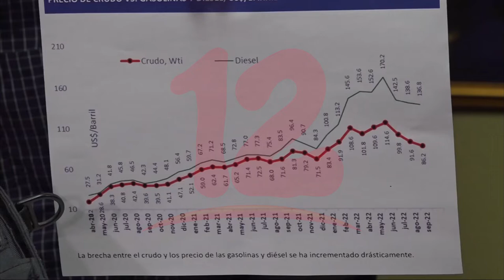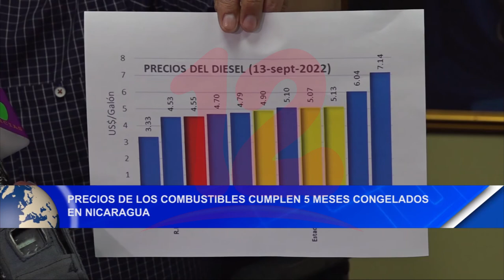Precios de los combustibles cumplen 5 meses congelados en Nicaragua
Noticias12Nicaragua Precios de los combustibles cumplen 5 meses congelados en Nicaragua.